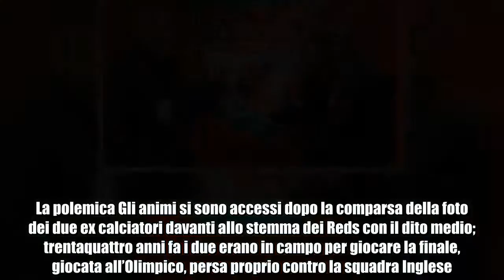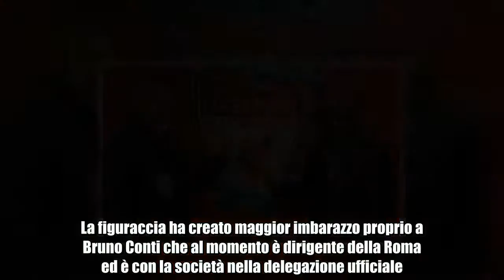Liverpool-Roma, scoppia la polemica su Conti e Pruzzo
Dopo la foto davanti allo stemma dei Reds scoppia la polemicaIeri, 24 Aprile, il dirigente della Roma, Bruno Conti e l’ex calciatore Roberto Pruzzo hanno scattato una foto davanti allo stemma della squadra del Liverpool mentre fanno il dito medio; il dibattito è scoppiato sui social. La polemica Gli animi si sono accessi dopo la comparsa della foto dei due ex calciatori davanti allo stemma dei Reds con il dito medio; trentaquattro anni fa i due erano in campo per giocare la finale, giocata all’Olimpico, persa proprio contro la squadra Inglese. La foto era stata pubblicata dalla figlia dell’ex campione giallorosso, in maniera privata, ma in poco tempo ha fatto il giro del web. Il post è stato immediatamente rimossa e l’incidente archiviato come una “goliardata”. Lo scatto doveva rimanere privato, un gesto scherzoso fatto tra amici, ma così non è stato e il polverone di critiche ha coinvolto i due ex bomber. La figuraccia ha creato maggior imbarazzo proprio a Bruno Conti che al momento è dirigente della Roma ed è con la società nella delegazione ufficiale. Le scuse La discolpa pubblica è arrivata dai microfoni di “Radio Radio”, dove Roberto Pruzzo, come è stato riportato dalla Gazzetta dello Sport, ha detto: “abbiamo scattato quella foto per esorcizzare ridendo.   Se qualcuno s’è offeso chiediamo preventivamente scusa”; il sorriso sulle labbra dei due calciatori dovrebbe essere la prova della loro buona fede.